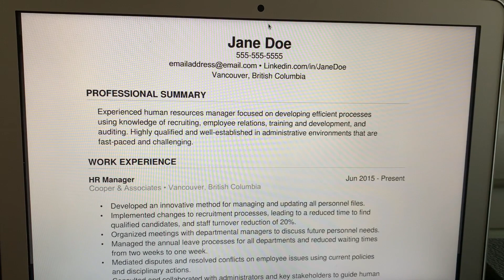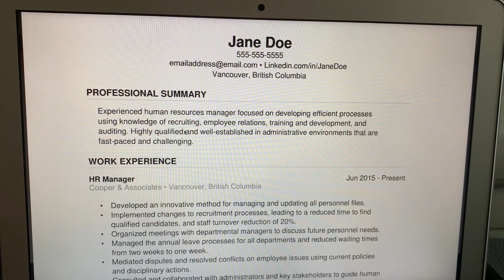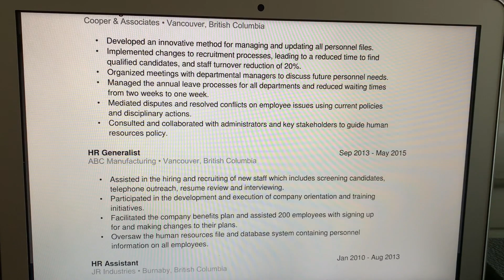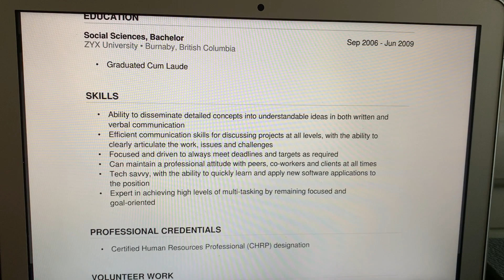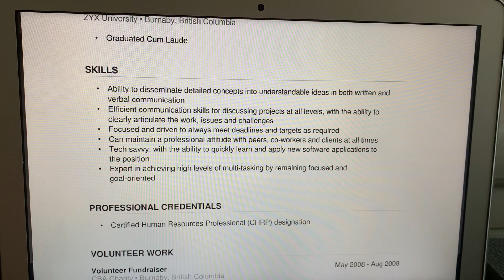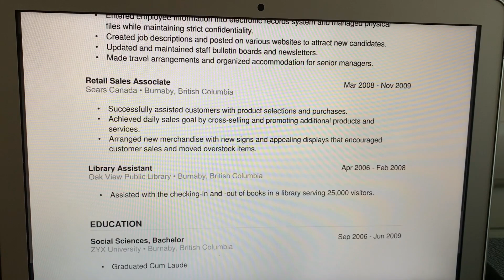Canadian Style Resume(CV) format එක මුල සිට සරලව සිංහලෙන් කැනඩාවෙන් job offer එකක් ගන්න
අපේ facebook group එකට join වෙන්න

Hi! This is Canadawe Api. On our channel you will find more information about Canada,  life style of Sri Lankans living in Canada and right solution for your visa and immigration issues. We love sharing our experiences with you.